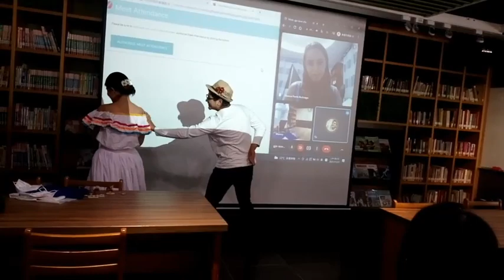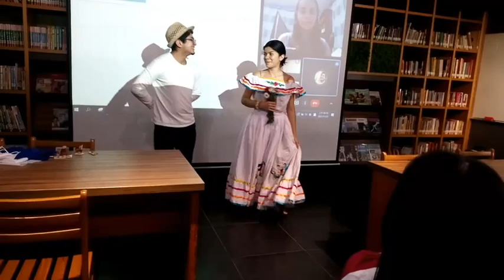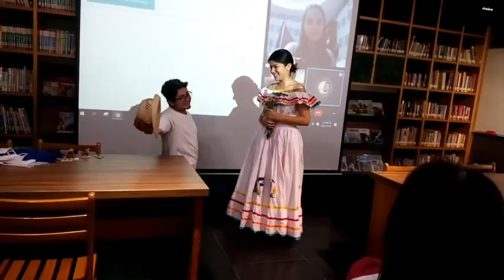Fe's Class-國際交流(Nicaragua)Dancing